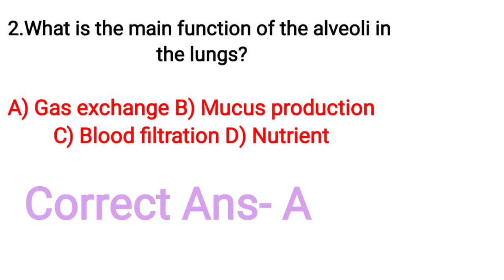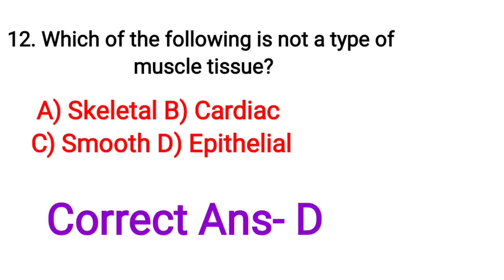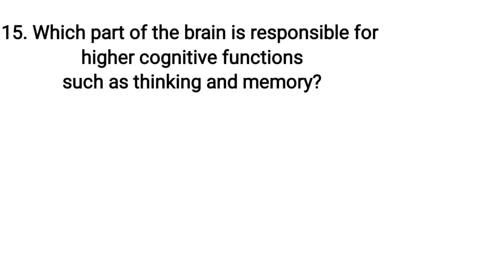Most important Human physiology objective question for neet